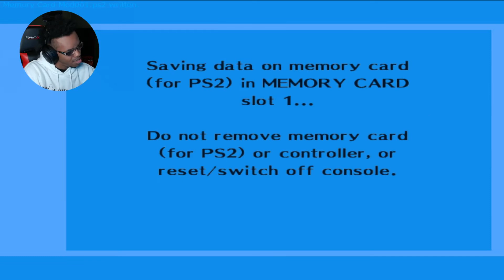Persona 3 FES Gameplay Part 6: Slice of Life Episode/Calm before the Storm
Tartarus grinding, Midterm Exams, MMORPG's how much more until I get to romance Mitsuru!?!? All seriousness I love this game and can't wait to do the next episode. There we'll be able to finally fight with Akihiko and hopefully meet our new teammate Fuuka!
Apologies for the sound cuz I had it too low in the beginning and had to mess around with it a bit.